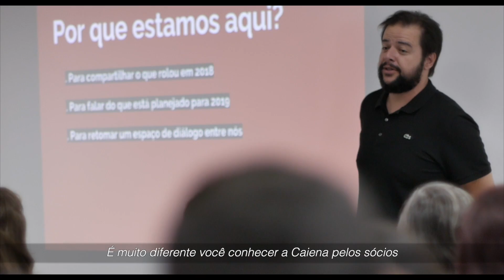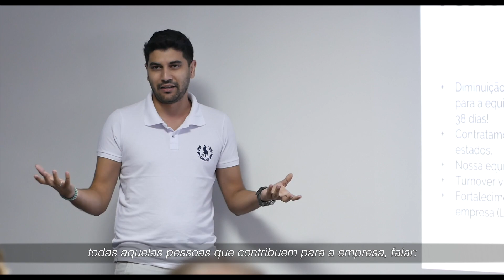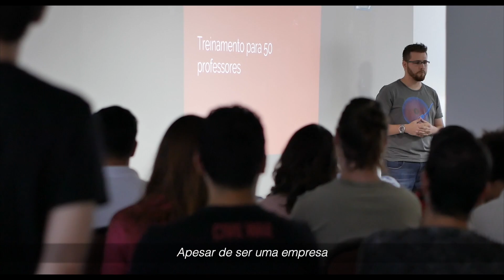Caiena - Kick Off 2019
Diapason Produções